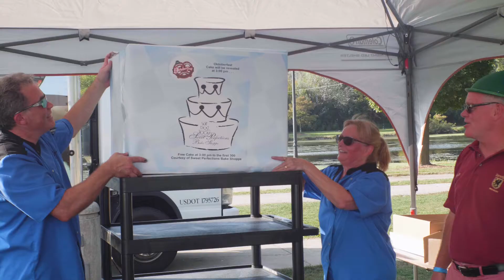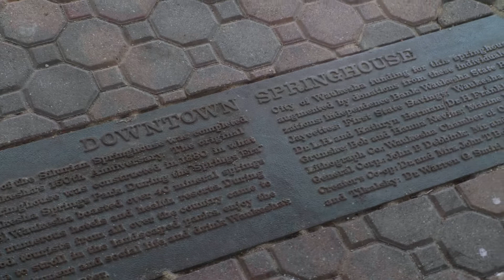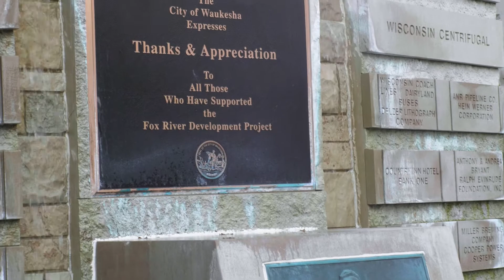WPRF Gold Medal Video 2018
National Recreation and Park Association Gold Medal Finalist Program depicting application in a promotional video.